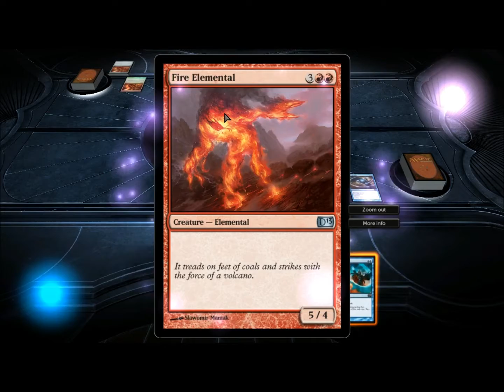Millout! 20 -- Chandra normal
Chandra is a tough matchup for milling for a number or reasons.  Not the least of which is that you're handing her all her phoenixes on a stick.  This one will take me a couple tries.  Though, when I win it, I do so in a manner that I haven't managed yet with this deck.  There is a particular card in Chandra's deck that makes it more possible than with some others.  A similar card appears in Liliana's and, I *think* Celestial Light as well?  I'm not 100% sure on that one, if it's there I don't run it.